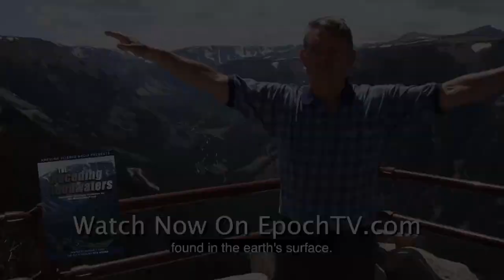Receding Floodwaters Part1 | Flood Geology Series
Researcher and scientists Michael J. Oard uses his knowledge of the Ice Age and Missoula Flood to lay out his case for a Global Flood. He shares how many geologic features on the surface of the earth just can’t be explained through slow and gradual processes, but rather, one worldwide Flood. These features include water and wind gaps, the continental shelves, submarine canyons, planation surfaces, pediments, and the spread of exotic rocks. His convincing evidence will challenge conventional thinking, showing how the biblical record makes much more sense of the evidence.

Explore compelling geologic evidence for the Worldwide Flood presented by Michael J. Oard

Can't wait for more?

Support us to fight for the truth!

Flood Geology Series (Episode 9):  Receding Floodwaters Part1